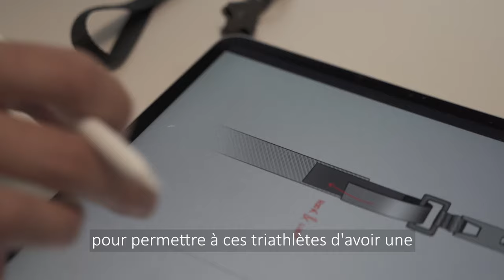Combinaison de triathlon FLEX (de Z3R0D) pour les nageur en recherche de liberté de mouvement.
ZEROD a bien compris les besoins fondamentaux des triathlètes.
Le modèle FLEX répond aux attentes des athlètes en recherche de flexibilité et de liberté de mouvement. Elle leur offre une des sensations de nage plus naturelle et plus rapide. Elle est idéale pour les spécialistes de la nage.
👇👇👇 Plus d'info 👇👇👇

🏊‍♂🛍 TOUT LE MATERIEL POUR LA NATATION 🛍🏊

Notre objectif ?
Partager avec toi la passion de la nage dans tous ses états. Aimer la natation et en être fier.

🌊 CONTINUE DE NOUS SUIVRE PARTOUT 🌊